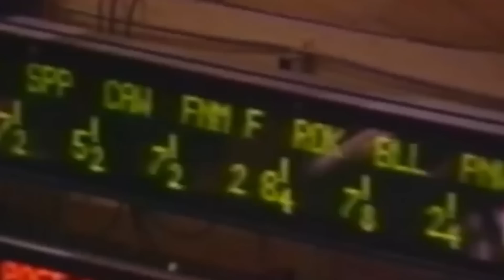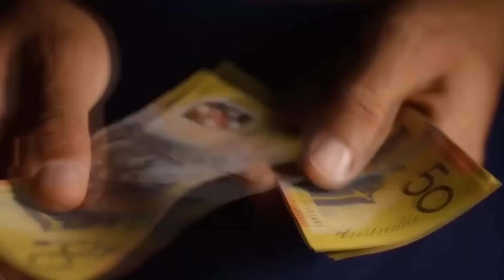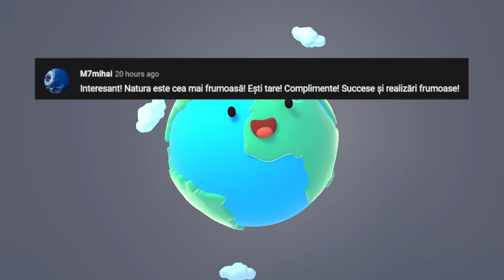Insula MILIONARILOR, Care dintr-o Bucată de RAI s-a Transformat într-un Deșert Fără VIAȚĂ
Surse De Inspiratie: Google, Wikipedia, Youtube, Facebook, OK.